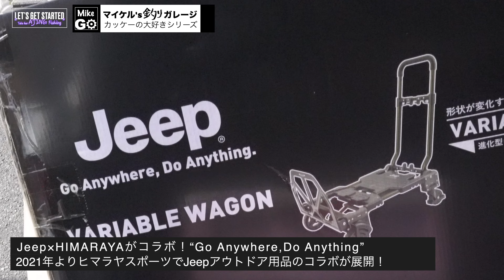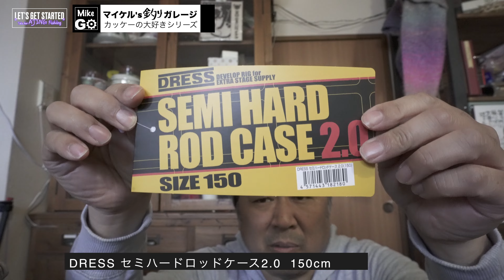🔰買ってみたアジング用【TAREX偏光レンズ、JEEPキャリーカート、DRESSロッドケース】 Vlog.129 Take her AJING Fishing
フォロワー7000人突破！(Twitter@AJING_GAME)有難うございます！
今回はTAREX偏光レンズ、JEEPキャリーカート、DRESSロッドケースをご紹介します。
これでアジングの長距離遠征に備えます♡ご検討されている方は是非見てね！
・他のサングラスと偏光レンズとの違い
・2wayにトランスフォームする便利なキャリーカート
・飛行機でも安心なセミハードロッドケース

撮影協力：
・イワキメガネ(川崎ラゾーナ店) TAREXプロショップ
・KG情報　レジャー情報課 (レジャーフィッシング2023年1月号)

チャンネルページはこちら▶️youtube.com/ @ajinggame
【注目の動画】

00:00 Opening
00:34 TAREX (イワキメガネさん)
02:26 JEEP キャリーカート
04:19 DRESS セミハードロッドケース
06:24 次回予告
06:47 Ending

【当チャンネルご紹介】
こんにちは皆さん、釣り初心者のマリと、亭主のマイケルです。近年ソルトゲームはより身近に、スタイリッシュに楽しむ時代になりました。このVlogは、釣りについて全くの初心者マリさんと一緒に、上達を楽しんでいくV-logです。

[Take her fishing 彼女を連れて釣りに行こう。]
マリさんは、釣りをずーっとやりたく無いと言っていました。
餌の臭いは苦手だし、虫も痒くなっちゃいます。
船酔いするから、舟釣りもNG。
そんな彼女を連れて釣りに行きます！Take Her AJING Fishing!

そしてご視聴くださる先輩方の皆様のアドバイスも、アツくお待ちしています！

◉MICHAEL's GEAR (オープニング映像なども含みます)
Rod
Tict b4  bFO-80T
SHIMANO Soare Xtune S58SUL-S
Major Craft 鯵道5G　AD5-S502L/AJI
THIRTY FOUR +E410M
Tailwalk. AJIST SSD model 55
UMBER CRAFT OKS-UC58T

Reel
SHIMANO VANFORD 2500SHG
SHIMANO. 17 Soare CI4+ 500S
SHIMANO. 11 Soarer CI4+ C2000PGSS
SHIMANO. 13 Soarer CI4+ C2000PGSS

Line
ANSWER LUMINA SHINE 0.25号
SUNLINE. 鯵の糸

Leader
東レ　銀鱗 0.8

Jig head
Tict. アジスタ 0.4g, 0.8g, 1.0g, 1.3g, 1.5g
DUO TETRA WORKS SnipHead 0.8g S

Main Worm
Jackall: ペケリング3in.  ノレソレネオン
reins: AJI CARO SWAMP,
ISSEI: 海太郎スパテラ2in, パールホワイト

◉MARI's GEAR(オープニング映像なども含みます)
Rod
SHIMANO SoaRe XR S68UL-S
OLYMPIC 21GCORS-572UL-TS
Abu Garcia. Salty Style AJING STAS-592LS-KR

Reel
SHIMANO. 22 STELLA 1000SSPG

Line
AJING MASTER Red eye 0.25 VARIVAS. MORRIS.

Leader
東レ　銀鱗 0.6

Jig head
SHIMANO. カケガミ 0.6g
DUO TETRA WORKS SnipHead 0.3g SS

Main Worm
teru’s works. prism bait
SHIMANO. Soare coupling 2inc. マルチジョウヤトウ
teru’s works プリズムベイト

◉ 撮影機材
⁃ Camera -
サブ：SONY ZV-1
アクションカメラ：RICHO WG-M2サブ ジンバル付き：DJI OM4，Pocket2
静止画用：NIKON D60 + AF-S Micro NIKKOR 60mm f/2.8G ED

レンズ -
TAMRON 70-180mm F2.8 Di Ⅲ VXD
 (静止画用：ニコン)AF-S Micro NIKKOR 60mm f/2.8G ED

ジンバル & アクセサリー 他
DJI RONIN RSC2
DJI OM4
SONY GP-VPT2BT
The RØDE Wireless GO II

Directed by MICHAEL桂
Editor：小林真理子
Filming date：2023年4月
Location: 内緒🤫